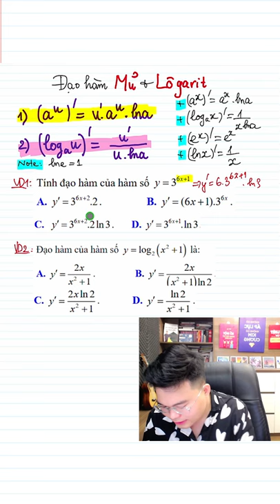Nhớ Nhanh Công Thức Đạo Hàm Mũ và Logarit - Toán 12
💥 Các em tham gia các nhóm học tập trên FB nhé

💥  Học OFFLINE tại tòa SinhPlaza, số 18 Đức Diễn, Bắc Từ Liêm, Hà Nội.

Khi các bạn vẫn đang xả hơi, ham chơi thì đối thủ vẫn đang âm thầm nỗ lực học tập.
Vậy nên chúng ta không bắt đầu cố gắng từ bây giờ thì chúng ta "SẼ MÃI LÀ KẺ CHẬM CHÂN"

Hãy về với đội thầy ngay và luôn, nhắn tin luôn cho thầy